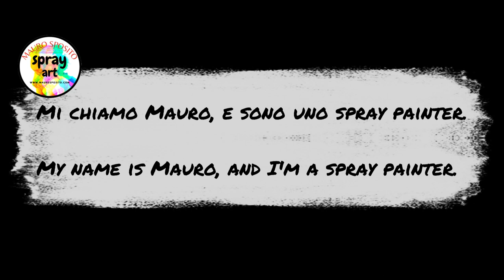Tramonto infuocato - SPRAY PAINT ART - by Mauro Sposito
"Impara guardando" è un approccio di apprendimento che si basa sulla teoria dell'apprendimento osservazionale, anche noto come apprendimento per imitazione o apprendimento vicario. Questo metodo educativo si concentra sull'osservare le azioni, le abilità e le competenze di altre persone per acquisire nuove conoscenze e competenze.

Il processo di apprendimento avviene attraverso l'osservazione attentiva di un modello o un mentore che esegue una determinata attività o mostra una specifica abilità. Gli studenti o gli apprendenti possono ottenere una comprensione più profonda e rapida di un determinato argomento o competenza osservando come viene fatto da un esperto o da qualcuno che è già in grado di eseguire quella determinata attività con successo.
Questo metodo ha dimostrato di essere efficace in molte situazioni, poiché consente agli apprendenti di sviluppare abilità pratiche e cognitive attraverso l'osservazione, l'analisi e l'imitazione del modello.

Ciao !